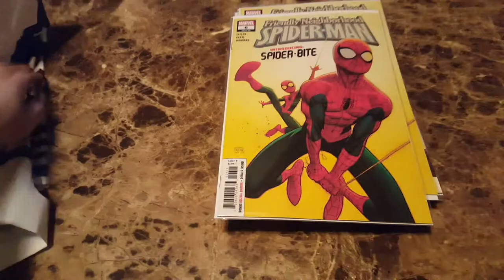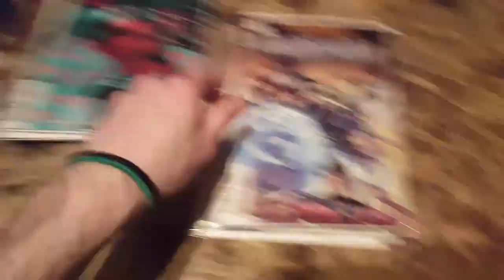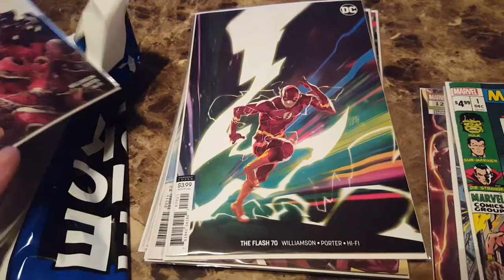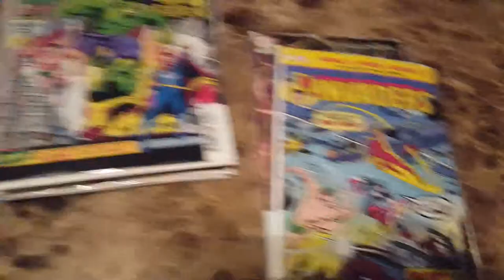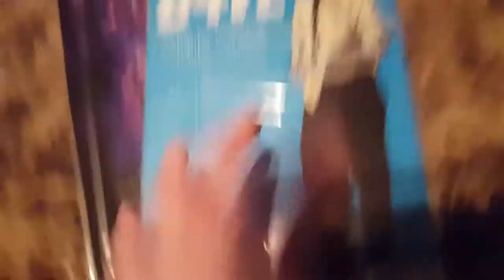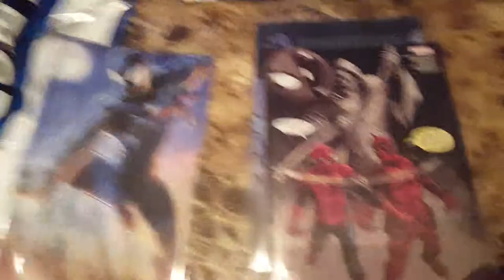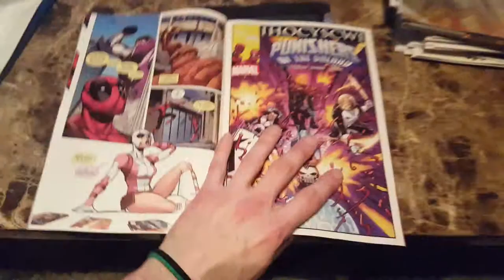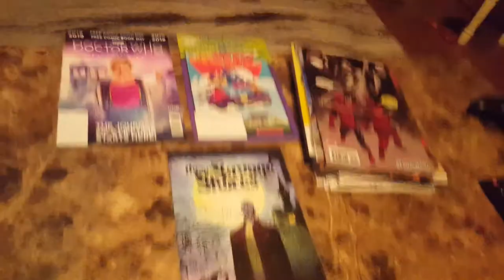New Comic Book Day HAUL for 5/8/19, Marvel, Vault, Image Comics! NCBD!!!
NCBD selections for the week of May 8, 2019.
Another lighter week but still got some good 'uns!

My picks of the week:
FNSM #6
These Savage Shores #4
Hawkman #12 (B cover)
Excellence #1
Flash #70

Cool, go check me out on INSTAGRAM: @peterparkercomix for tons of books for sale and even more New Comic Book Day videos on my IGTV channel!!!